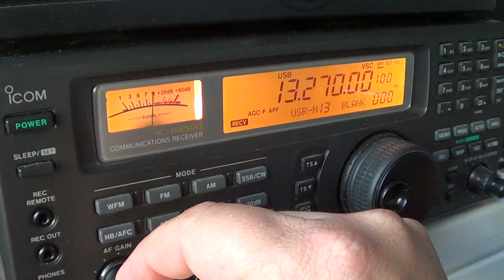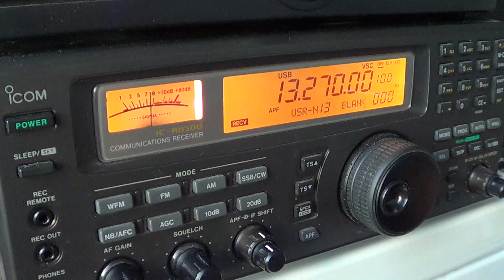Shortwave tutorial 13 mhz explained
Tutorial video explanation of the 13 mhz segment of shortwave